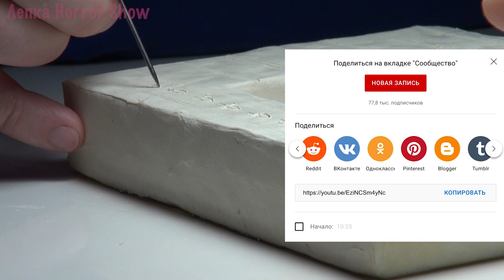Леплю Окно Пожиратель из пластилина! Жуткая история. Грабитель - перекушен пополам 😱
Леплю из пластилина Окно Пожиратель (но не Окно Людоед). Эту душераздирающую историю мне рассказал мой английский друг.

Страшилки и лепка.

А ещё – смотрите мои ролики на канале @Лепка Go. Там тоже будет интересно!

Меня зовут Хоррор Мейкер. Я леплю различных персонажей из пластилина и полимерной глины и рассказываю страшные истории. Я называю свою мастерскую Пластилиновым Королевством. Здесь я создаю различных пластилиновых монстров. Среди них: SCP объекты, персонажи Тревора Хендерсона, монстры из компьютерных игр.

А страшные истории сопровождают мою лепку. Моей целью является не напугать вас, а, наоборот, избавить вас от страхов. Как? Об этом я рассказываю в своих криповых роликах.

Для лепки я использую: белый и чёрный скульптурный пластилин, разноцветный обыкновенный пластилин, алюминиевую проволоку для каркаса и пенопласт для наполнения.